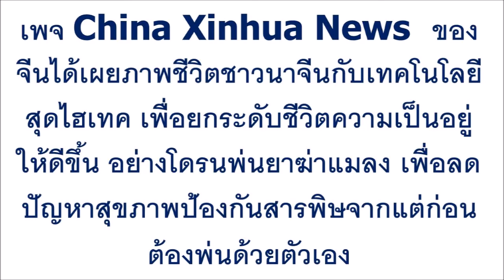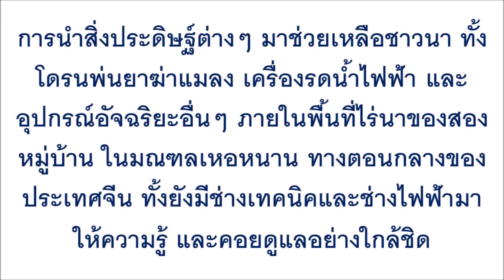ไม่เปลืองแรง! เทคโนโลยีช่วยชาวนาจีนในหูหนาน